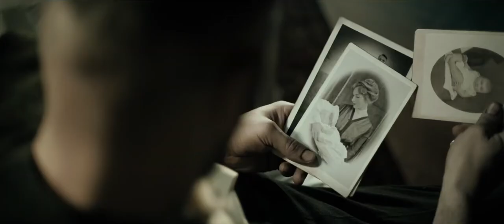Hinterland - Tráiler español